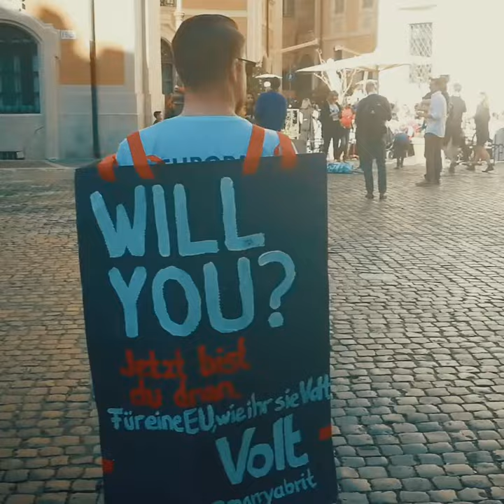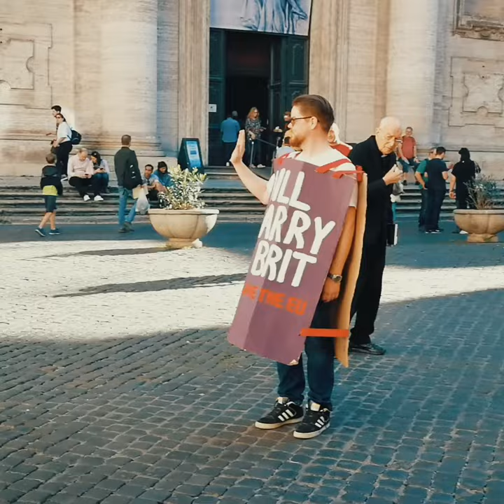Friedrich in Rome MarryABrit Volt Europe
Unser Wahlprogramm für ganz Europa, die Amsterdam Declaration, findest Du